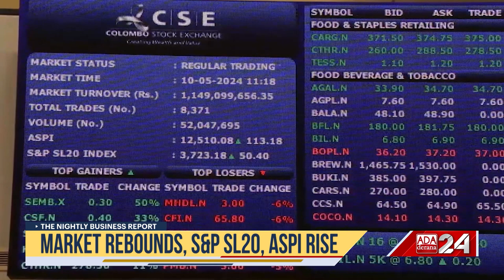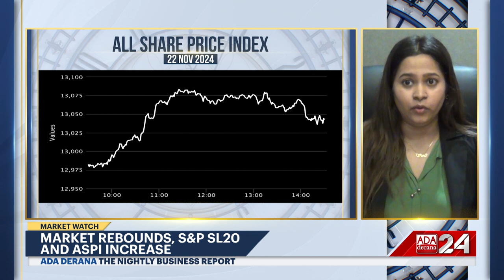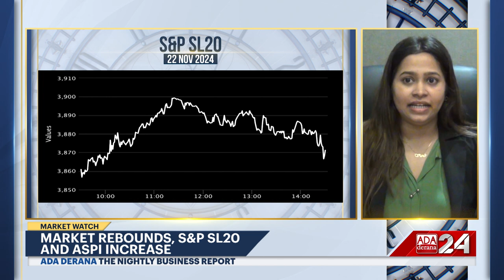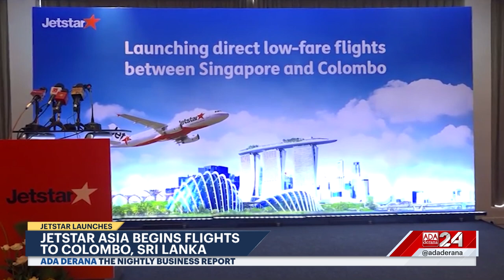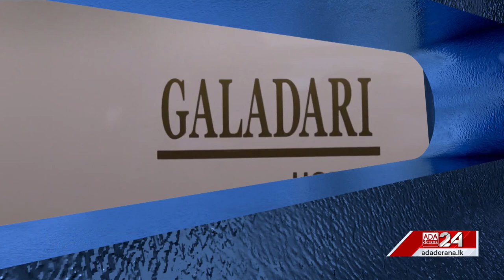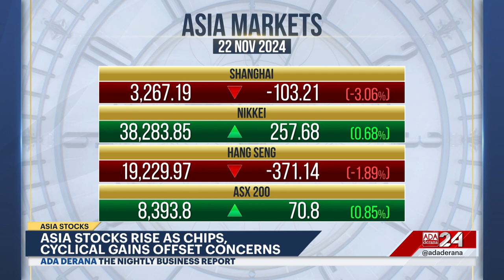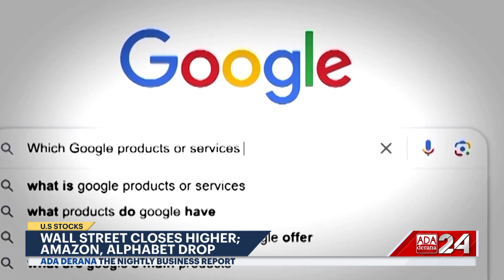The Nightly Business Report |22nd November 2024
➡️SL aims for $36bn annual exports by 2029
➡️SL tea production falls 8%, exports rise
➡️Market rebounds, S&P SL20, ASPI rise
➡️ Wall Street rises; Amazon, Alphabet fall